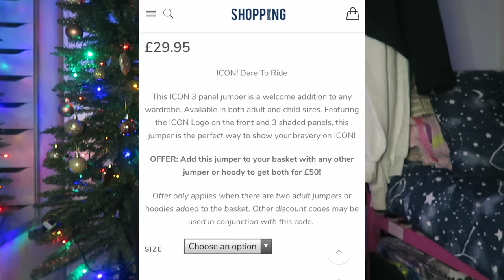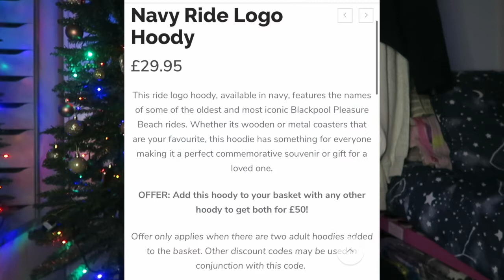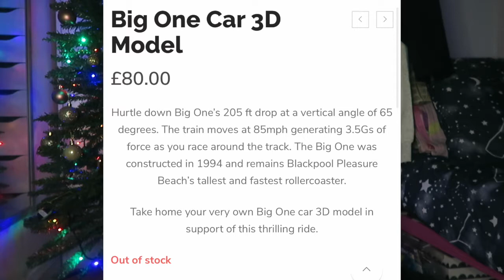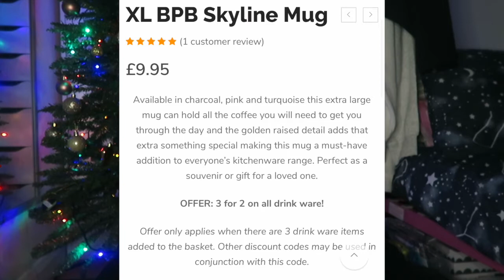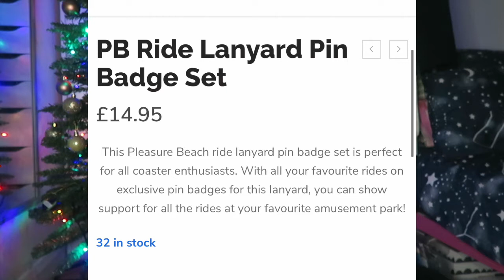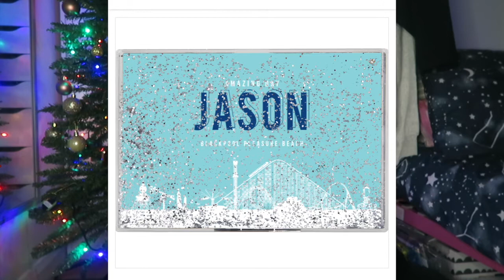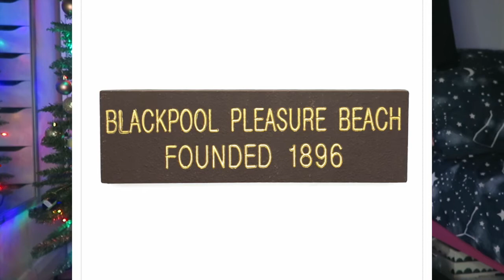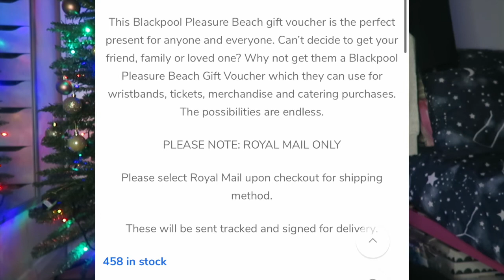Pleasure Beach Gift Guide|Christmas Gift Guide Week|Day Three